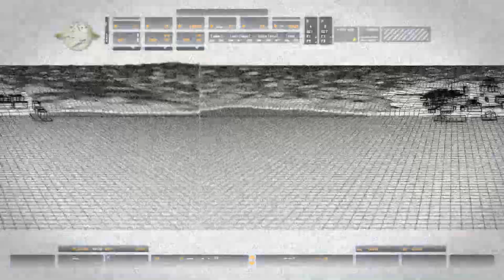Call of Duty 4 Modern Warfare Walkthrough 5 - "Charlie Don't Surf"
Call Of Duty Modern Warfare Walkthrough 5 - "Charlie Don't Surf"

Gonna play the whole series, to ready for the incoming game!

Can't wait for it!

Call of Duty 4: Modern Warfare is a first-person shooter developed by Infinity Ward and published by Activision.

Since 2007. Nostalgic.